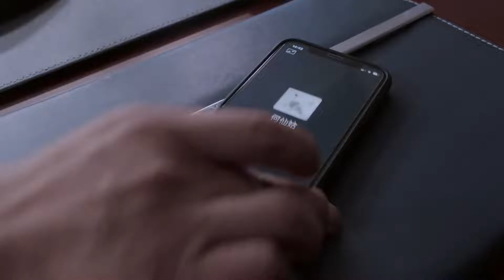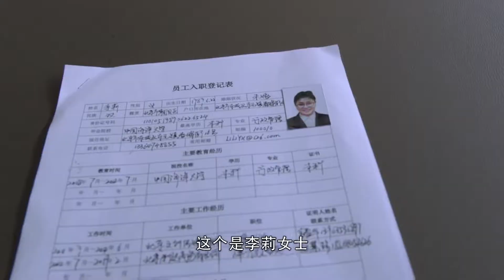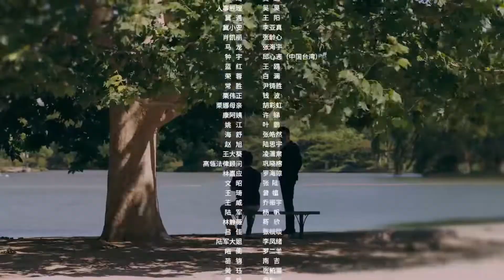【王牌律师】第30集 戴曦为了闺蜜的官司去律所找罗槟理论，误打误撞，成了罗槟的助理（靳东、蓝盈莹、孙淳）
【剧情简介】戴曦和罗槟在共事过程中，俩人因在为人处世上的见解差异，频发冲突。出于对律师这个职业的热爱，戴曦把过多的时间和精力投入到工作上，最终引起男友的不满，二人分手。在经过几个项目上的相互协作后，戴曦和罗槟对对方都有了更多的了解，戴曦由最初讨厌罗槟，逐渐对他产生尊敬，而罗槟也受戴曦感染，不仅在关心输赢，也变得去关爱他人。历经磨炼，戴曦最终成长为一个优秀富有正义感的律师，在工作上，和罗槟也有了更多的默契，两人成了一对颇得业界认可，所向披靡的最佳搭档。